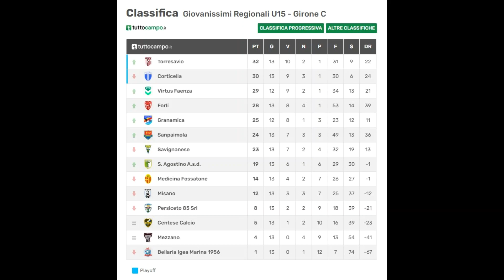13 Corticella Virtus Faenza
13 Giornata
Campionato Regionale Under 15
Girone C